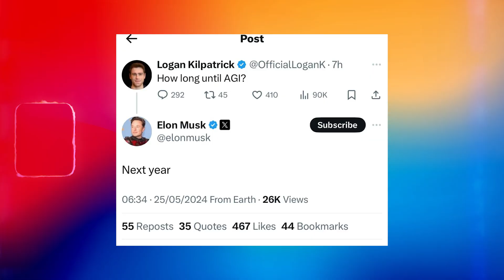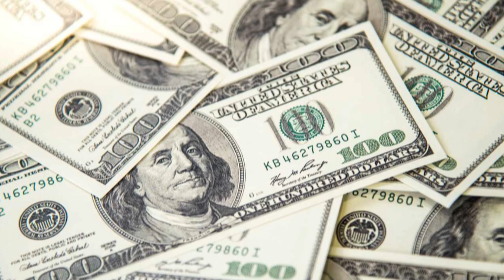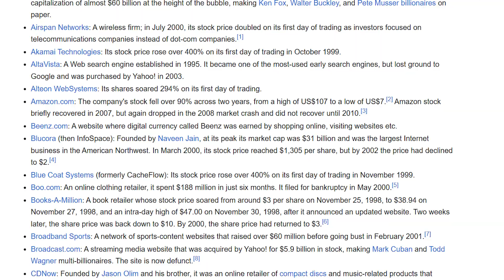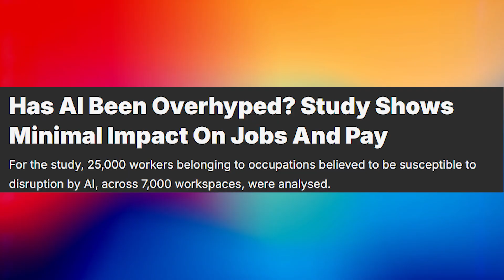Is Ai Bubble Real? | Here is the REALITY !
Anthropic’s CEO once claimed that 90% of all coding would be automated within six months.
Fast forward over a year later — reality says otherwise.

Back in 2019, we had 400,000 coders.
If AI really replaced 90%, that would be 360,000 jobs gone.
Actual number? Just 12,000 layoffs — barely 2%.
AI is powerful, but it’s nowhere close to replacing human reasoning, intuition, and creativity.

Elon Musk promised AGI by 2024…
It’s October 2025 — still not here.
AI can predict patterns, but it doesn’t understand meaning.
It imitates creativity — it doesn’t feel it.
Real innovation still comes from human “vibe coders” who think, imagine, and build from emotion and insight.

Meanwhile, tech giants are pouring $400B into AI — yet earning only a fraction back.
Sound familiar? Think dot-com bubble vibes:
Overhyped valuations
GPU burn rates
Data shortages
Expectations outrunning reality

AI isn’t evil  it’s overhyped.
It won’t replace you… unless you stop learning.
Even if the bubble pops, AI will evolve  and the next wave will be led by the creative, intuitive, vibe-driven builders.

🎙 About Niraj Lunavat:
Niraj Lunavat is an AI automation expert, technology entrepreneur, and AI thought leader, recognized among the top AI innovators in India. He is the Founder and CEO of AI India Innovations (Pune) and Logassa LLC (Austin, USA) — pioneering AI-driven transformation across manufacturing, video analytics, healthcare, defense, BFSI and automation sectors.